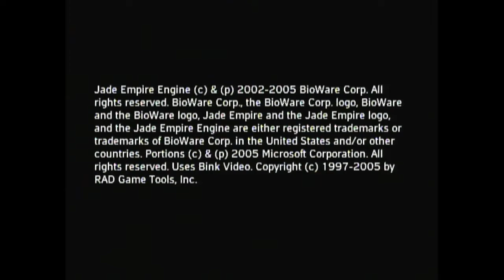Jade Empire (Xbox) - Let's Play 1001 Games - Episode 653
Jade Empire is an action role-playing game developed by BioWare, originally published by Microsoft Game Studios in 2005 as an Xbox exclusive. It was later ported to Microsoft Windows personal computers (PC) and published by 2K Games in 2007. Later ports to macOS (2008) and mobile platforms (2016) were handled respectively by TransGaming and Aspyr. Set in a world inspired by Chinese mythology, players control the last surviving Spirit Monk on a quest to save their tutor Master Li and defeat the forces of corrupt emperor Sun Hai. The Spirit Monk is guided through a linear narrative, completing quests and engaging in action-based combat. With morality-based dialogue choices during conversations, the player can impact both story and gameplay progression in various ways.

Development of Jade Empire began in 2001 as a dream project for company co-founders Ray Muzyka and Greg Zeschuk, who acted as the game's executive producers. Their first original role-playing intellectual property, the game reused the morality system from Star Wars: Knights of the Old Republic, but switched to a real-time combat system. The game's many elements such as its combat system, the world and script, the constructed language created for the game, and the musical score by Jack Wall drew influence from Chinese history, culture and folklore. Upon release, it received generally positive reviews but sold below expectations. It was followed by a PC version, which provided the basis for future ports and itself met with positive reviews.

Jade Empire was developed by BioWare, after it earned critical and commercial success with Baldur's Gate, Neverwinter Nights and Star Wars: Knights of the Old Republic, RPGs based on pre-existing Dungeons & Dragons and Star Wars fictional universes.[11][12] The game, which began development in May 2001, was the company's first original RPG intellectual property.[12][13] The concept of Jade Empire had existed with company founders co-founders Ray Muzyka and Greg Zeschuk since they started BioWare alongside the plan that would lead to Baldur's Gate; called a "dream project", their aim was to fulfill player fantasies of becoming a powerful martial arts master.[12][14] The game was first developed and released for the Xbox. Zeschuk later felt they should have held the game back and developed it for the console's successor the Xbox 360.